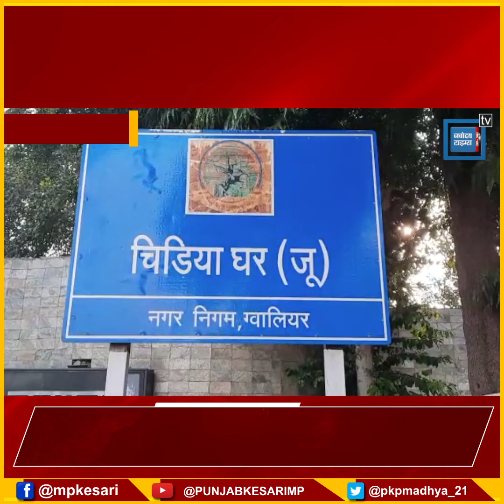चीता समझ लेपर्ड देखने जू पहुंच रहे थे लोग.कन्फ्यूजन दूर करने पिंजरे के बाहर बार कोड और डिस्पले लगाए.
Also Watch ►